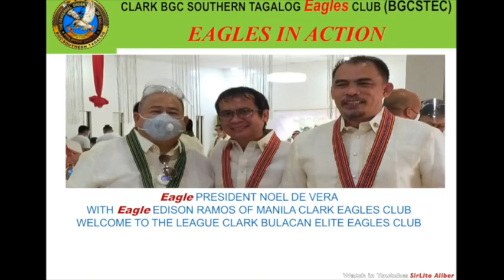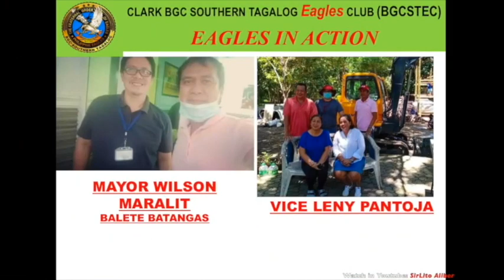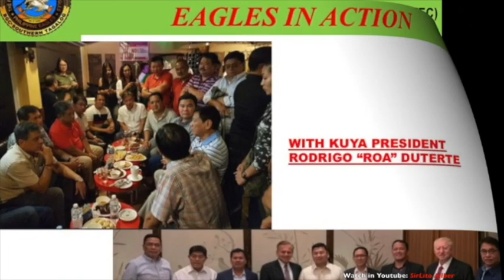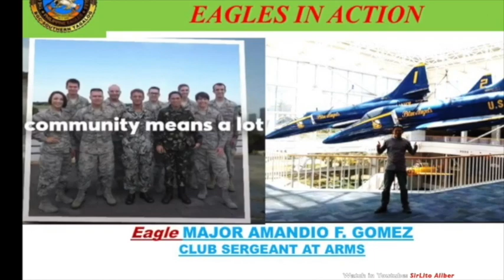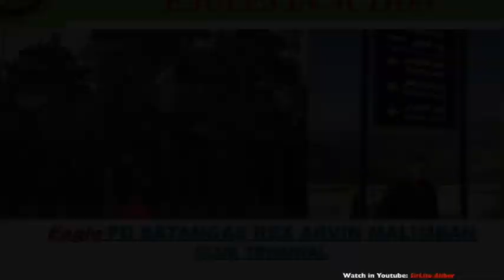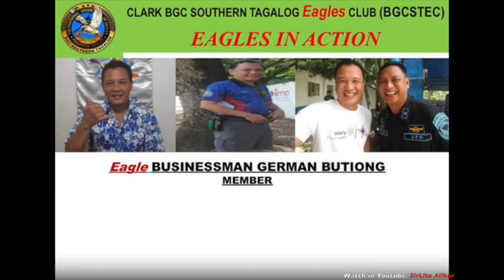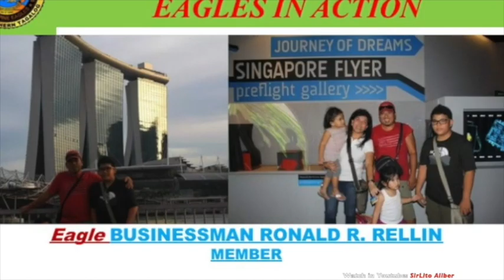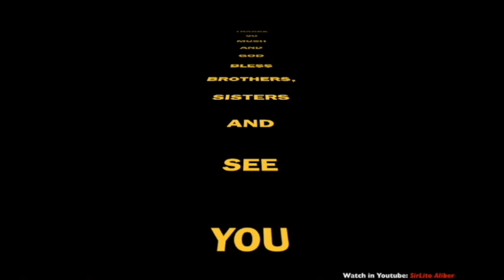EAGLES IN ACTION" SirLito Aliber